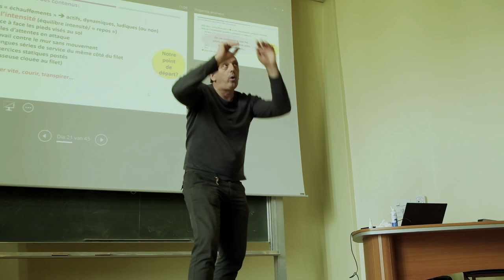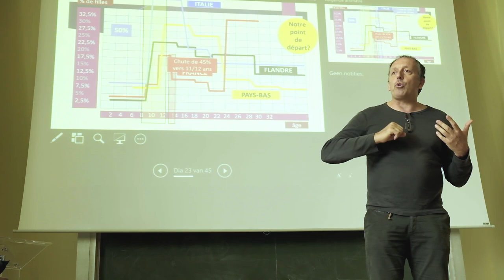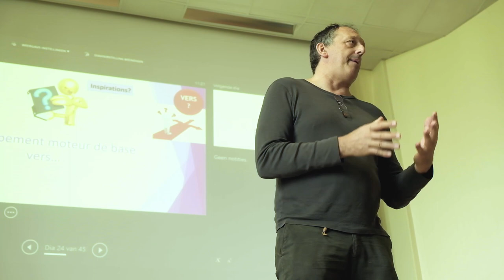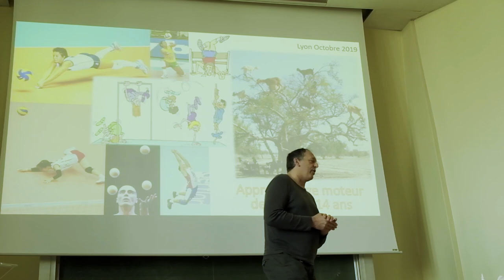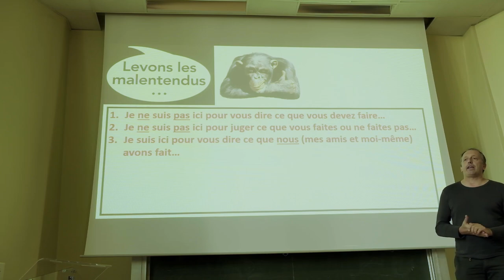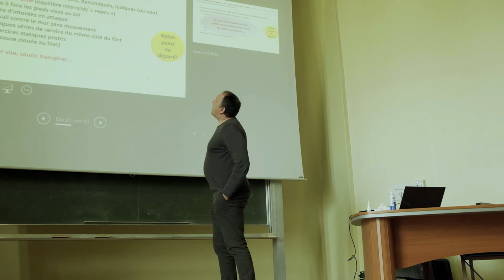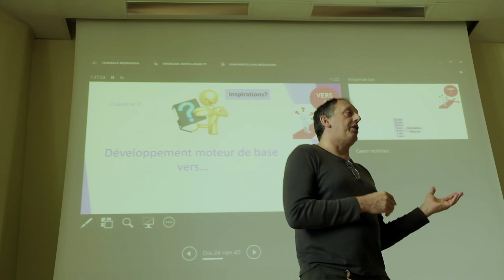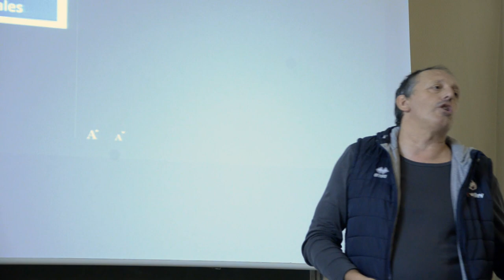Emile Rousseaux Apprentissages Moteurs de l'enfant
Intervention d'Emile Rousseaux lors du colloque sur l'apprentissage moteur chez l'enfant de 7 à 14 ans au campus de la Doua à Lyon le 12 octobre 2019